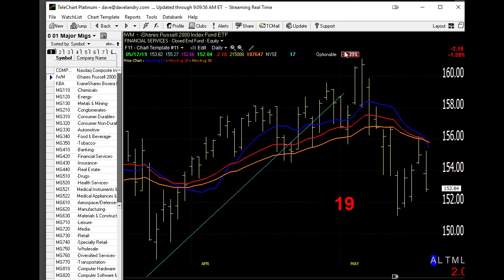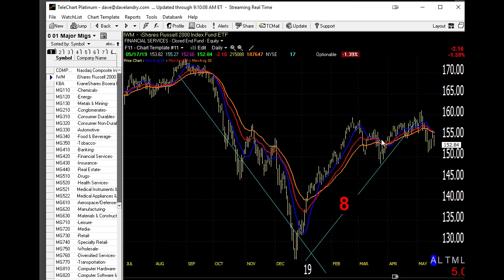05/20/19 Dave Landry's Market In A Minute-Two Things To Do While The Market Remains Iffy